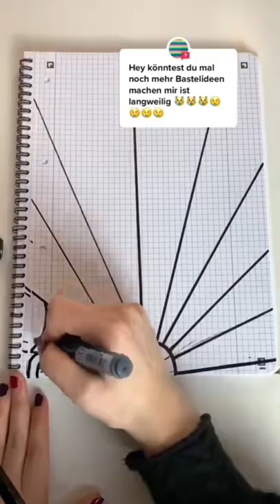Neue Idee für Malen gegen Langeweile 🥳🪄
Malen gegen Langeweile 🥳🥳 Schreibt gerne ob ihr noch mehr Ideen braucht!

Das Block Cover ist übrigens von Cali Kessy, ich liebe es ihre Ideen nachzubasteln❤️